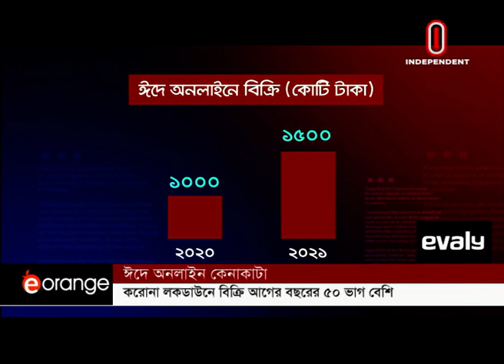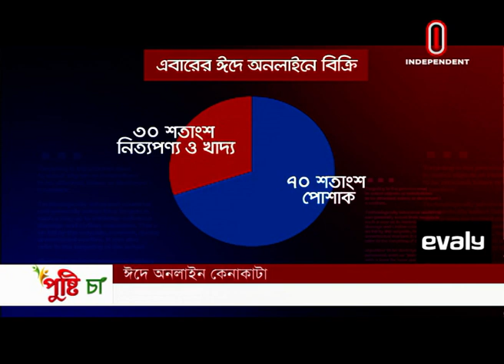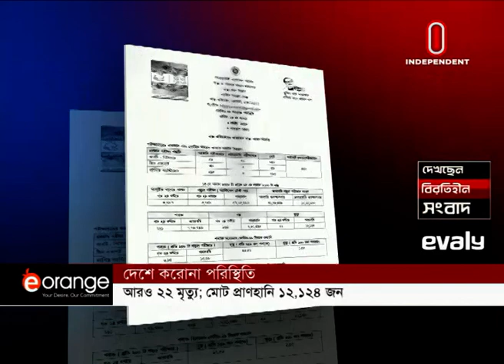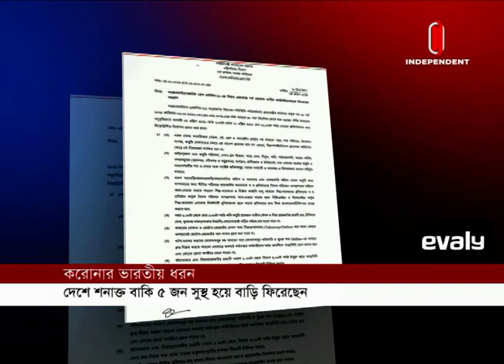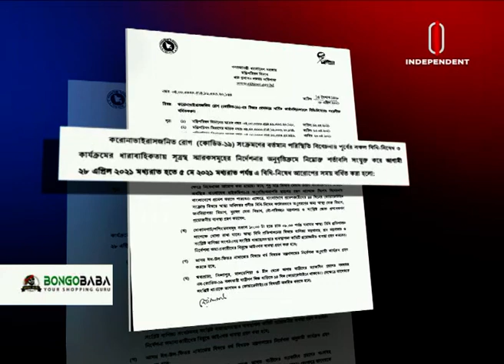News AT 09 PM || বিরতিহীন রাত ৯টায় বাংলাদেশ || [15 May 2021]